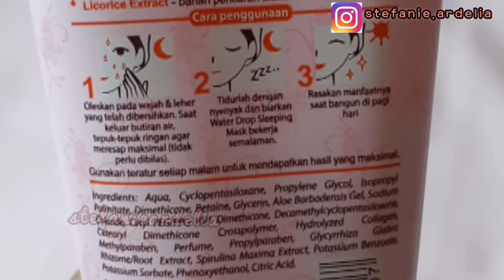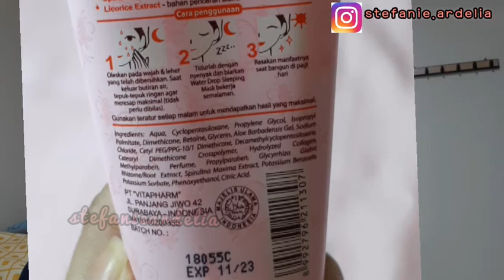REVIEW JUJUR VIVA SLEEPING MASK MOISTURE LOCK !! STEFANIE ARDELIA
Hai Semua..

Di Video kali ini aku mau share Sleeping mask dr Viva.
Dan ini tekstur nya lembut dan wangi nya enak banget.
Untuk keesokan hari nya bikin wajah aku lembab dan glowing banget
dipakai tiap malam

Kelebihan dan Manfaat Viva Sleeping Mask:
1. Menghentikan Penuaan Dini.
2. Melembapkan Kulit dengan Maksimal.
3.Kaya Protein dan Mineral.
4. Bahan Pencerah Alami.
5. Memberikan Keseimbangan Kulit.
6. Menutup Pori-pori.
7. Tekstur Menenangkan.

Comment ya kalau kalian pingin aku bikin video yang kalian mau..
Thankyou 🥰

Record : Hp Samsung A8
Editing Video : Kinemaster
Editing thumbnails : PixelLab